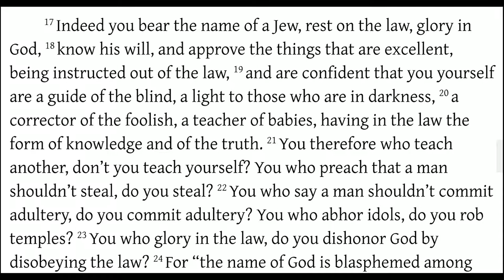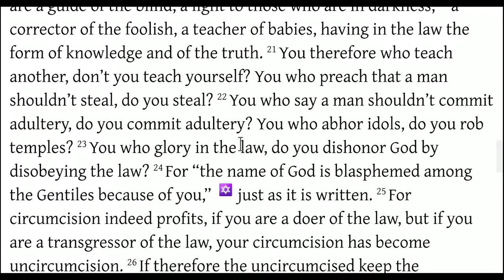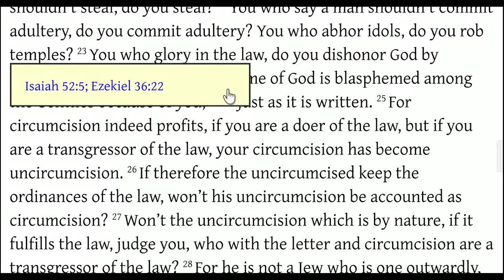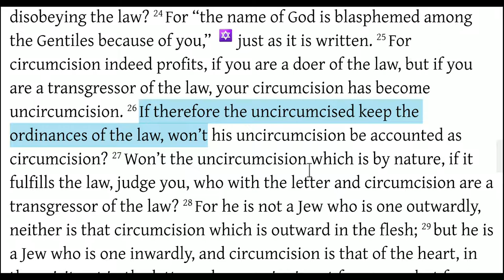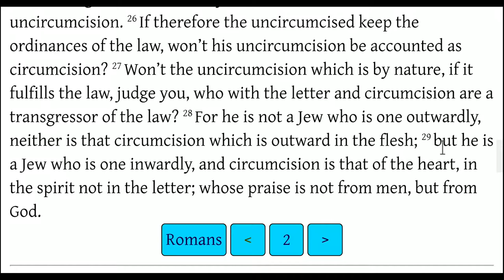Romans 2:17-29 Hypocrites and Circumcision